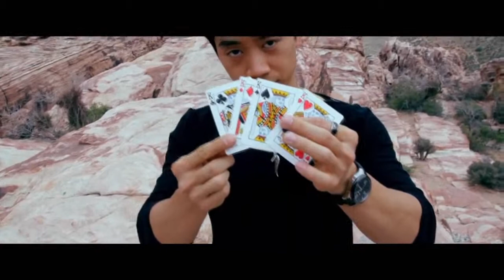Invisible Hands by Patrick Kun and The Blue Crown - The Magic Attic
Patrick Kun is known for his skillful, visual, and elegant card magic.
His modern cards across routine, Invisible Hands, is no exception!

You display a four-of-a-kind to your audience. One-by-one, the cards jump from one hand to the other, instantly and right before their eyes! After the cards have traveled, they visually change in a split second into a completely different four-of-a-kind!

Invisible Hands is simple, visual, and practical. It uses no gaffs or gimmicks - just an ordinary deck of cards and two hands. Patrick teaches everything you need to know, including 3 variations, plus a bonus handling! Once you learn it, you can perform it anytime, anywhere - even with a borrowed deck!

    Visual, Simple, and Practical
    No Gaffs or Gimmicks
    3 Variations, Plus Bonus Handling
    Surprise Kicker Ending